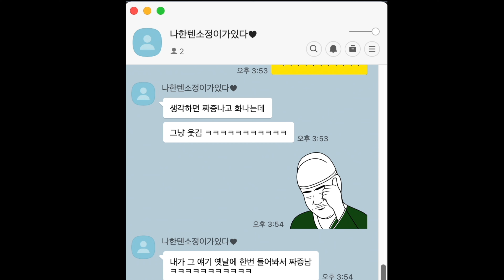"여러분의 마지막 휴가는 언제였나요?"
*원티드는 직장인을 위한 채용 플랫폼이자 교육, 밋업, 컨퍼런스…그냥 쩝니다*
*원티드에서 일주일 휴가를 선물한다니까 얼릉 응모하세요*
"혹시, 지금 피곤하세요?"

바쁘건 한가하건,
학생이건 직장인이건,
육체적이건 정신적이건 피곤하지 않은 사람은 없는 것 같습니다.

아마도
책임이 있고, 목표가 있고, 뜻대로 일이 안풀려서 겠지요?

그래서인지,
재미있는 예능을 보거나,
매일 저녁 조깅으 한다거나,
우ㅇ사 한통을 갈아마셔도
피로가 싹 풀리지는 않는 것 같습니…나만 그런가… ?

그래서,
‘나는 어떨 때 피로가 풀리나’ 생각을 해 봤는데요,
‘몸과 마음이 동시에 행복할 때’야 비로소 진짜 피로가 풀리는 것 같습니다.

“가족과 함께 하는 휴가”

이번 휴가 영상을 편집하면서,
소정이가 몇 번 웃었는지,
소담이가 몇 번 배꼽 잡았는지 세다가 포기 했습니다.
설령 다 센다해도 담지 못한 장면에 10배는 많았으니까요 ^^

가족간의 휴가를 갈 수 있는
좋은 기회를 만들어 주신 ‘원티드’ 감사합니다 =)

물론,
피로는 다시 쌓이겠지만,
그럼 또 휴가를 가면 되겠지요??
(휴가가 없지만 그건 나중에 생각하기로 하자구요~)

[내가 사용하는 것 들]
사용하는 카메라: Sony a6400
카메라 렌즈: sony 18-105, sony 35-18
카메라 마이크: Rode video micro
편집 프로그램: final cut pro